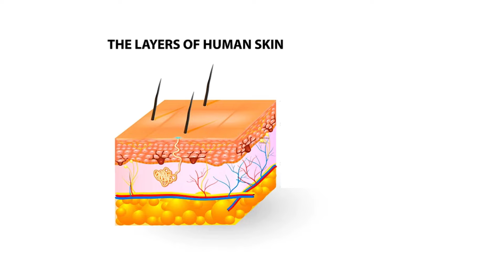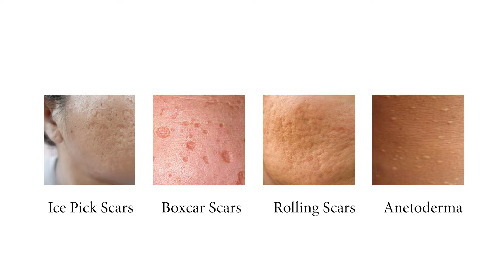කුරුළෑ කැළලි නැතිකරගන්නා හරිම විදිය | Skin Specialist | Acne Scar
කරදරකාරී කුරුළෑ තත්ත්වයන් නිසා ඇතිවෙන කුරුළෑ කැළලි ඇතිවීම අවම කරගැනීටමටත්, එසේ ඇතිවී තිබෙන කුරුළෑ කැලළි සාර්ථකව සුවකරගැනීමට ක්‍රමවේදයන් හා ප්‍රතිකාර ගැනත් හරියටම දැනුවත් වන්න. මේ සියල්ල ගැන හැමදේම හරියටම දැනගන්න එකතු වන්න චර්ම රෝග විශේෂඥ වෛද්‍ය අමිතා ‌නෙළුම්දෙණිය මහත්මිය සමගින් Skin Specialist